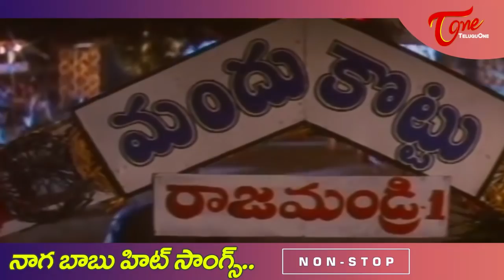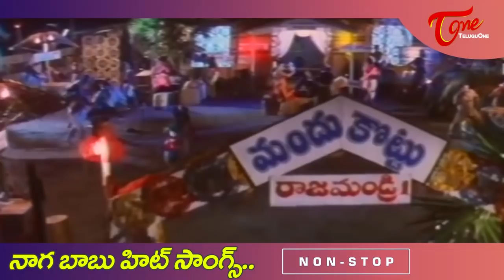Naga Babu Birthday Special | Telugu All Time Hit Movie Video Songs Jukebox | TeluguOne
Watch Mega Brother Naga Babu Birthday Special Telugu All Time Hit Movie Video Songs Jukebox